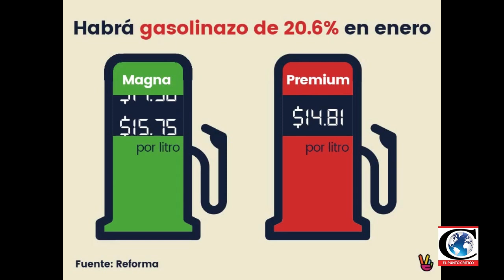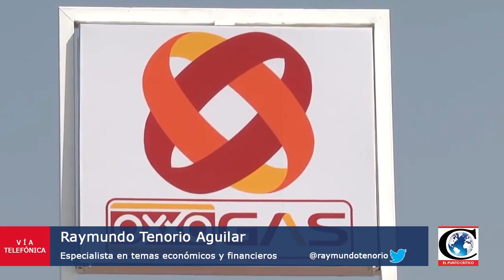"Liberación de precios de Gasolinas". Análisis con el Dr. Raymundo Tenorio